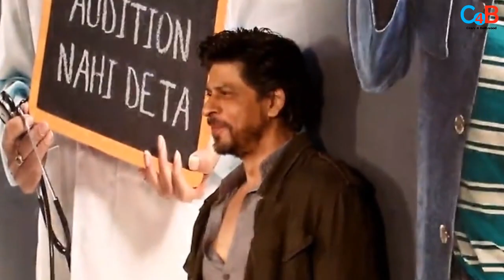PATHAN Aka Shahrukh Khan Will Make His Grand Public Appearance After New Year?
It seems Shahrukh Khan to make appearance for fans in a grand way on New Year!